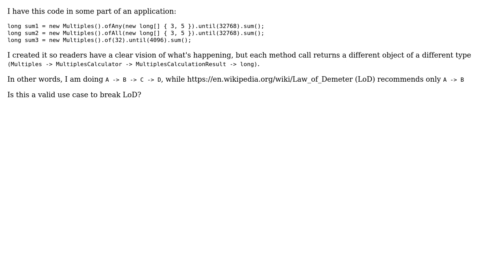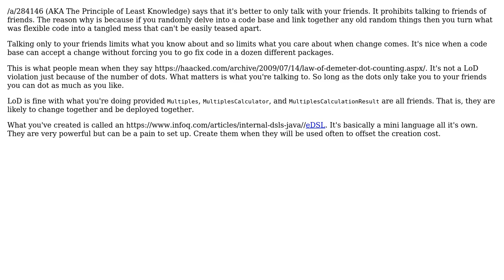Software Engineering: Is this a good scenario to violate the Law of Demeter?